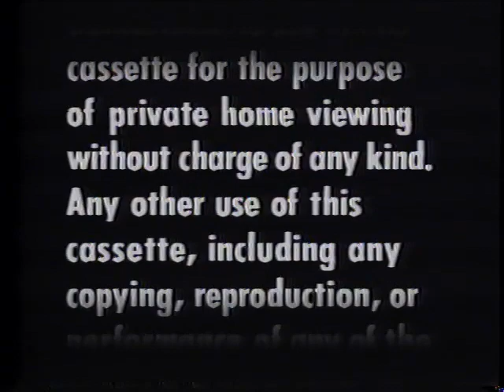Poltergeist (1982 VHS Opening)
Here's the opening to the 1982 VHS release of Tobe Hooper's Poltergeist (1982). Like most MGM/UA releases of the time, this came in a large, oversized cardboard clamshell housing the tape.

1. Warning scroll
2. MGM/UA Home Video logo
3. 1982 Metro-Goldwyn-Mayer logo (the debut of what I refer to as the "Dolby Roar", re-recorded by Poltergeist's sound editor Mark Mangini due to the surge of films recorded and released in stereo)
4. Start of film